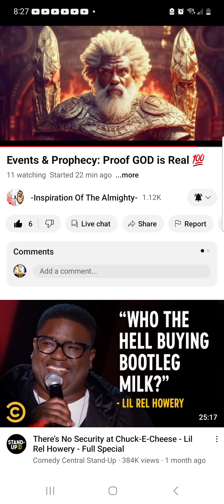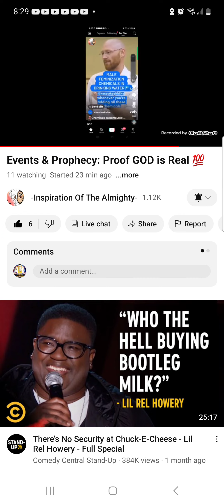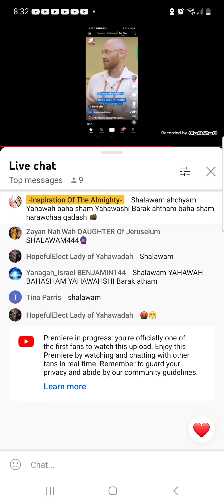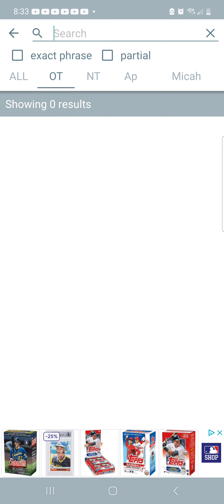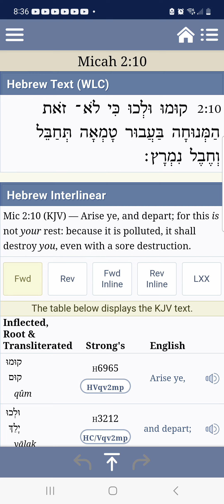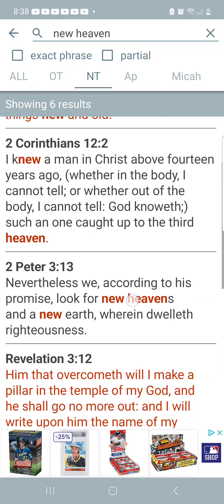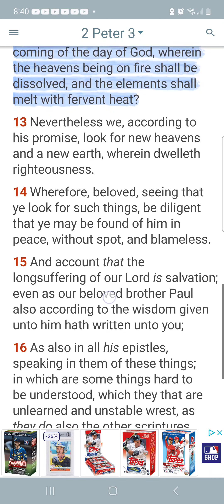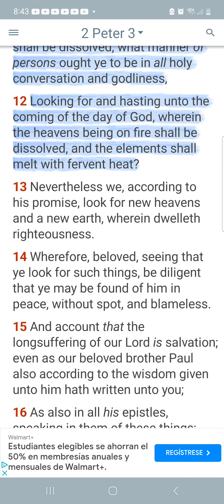If you are comfortable with America you got demons